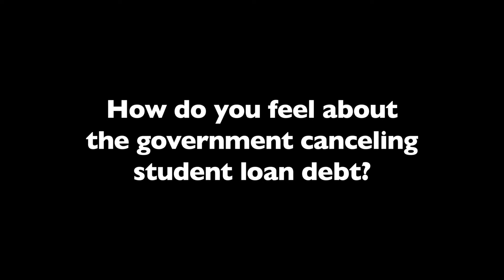The Gabs: How do you feel about the government canceling student loan debt?